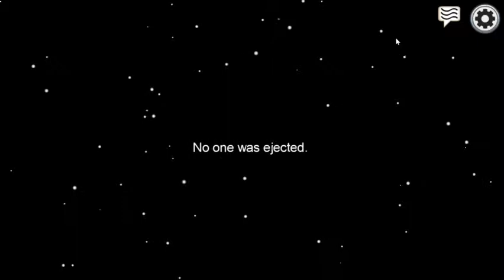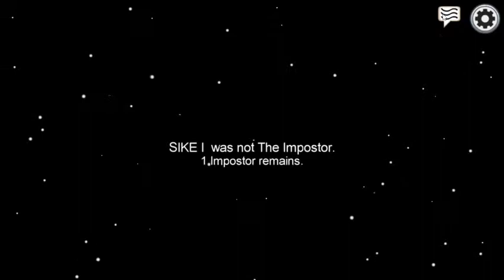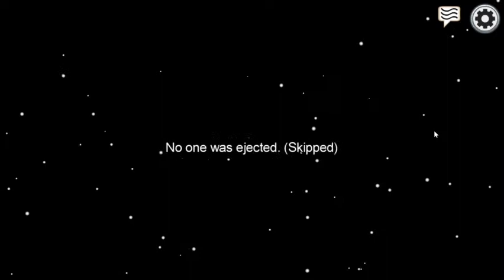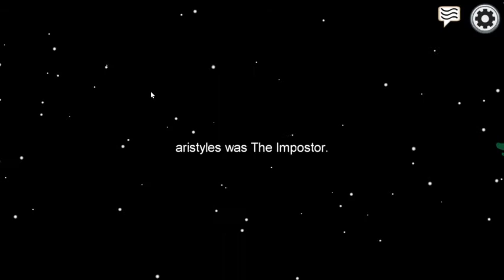Amungus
it amung us